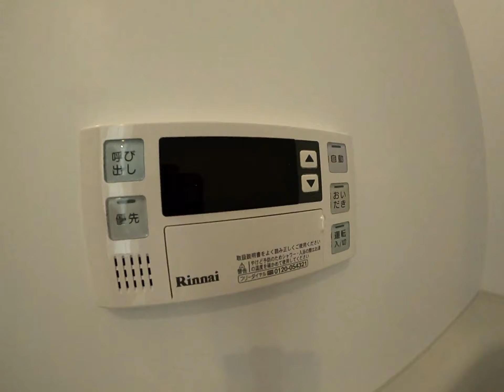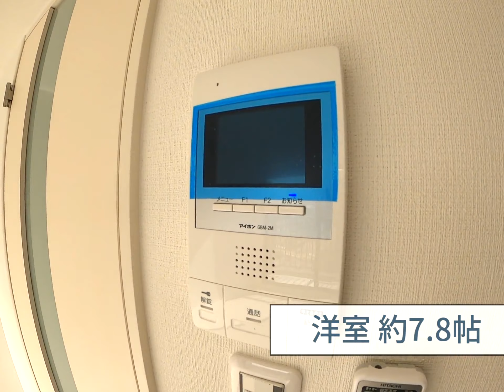【TOYOTOMI STAY PREMIUM 梅田Ⅲ】大阪メトロ谷町線・堺筋線 天神橋筋六丁目駅 徒歩8分 広々洋室の新築1Kマンション 日当たりも良しです♪【リモート内覧】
物件名：TOYOTOMI STAY PREMIUM 梅田Ⅲ (トヨトミ ステイ プレミアム ウメダⅢ)

所在地：大阪府大阪市北区本庄東2丁目

交通：
大阪メトロ谷町線・堺筋線「天神橋筋六丁目」 徒歩8分

仲介手数料無料のアンティホーム　江坂店 ←New!!
★吹田市江坂町1-23-32 リバーボール江坂6階

この部屋が動画で見たい！などお気軽にお問合せ下さいませ♪